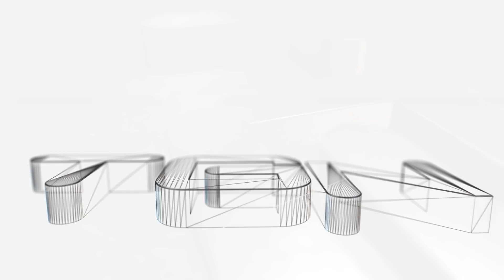🎮 Jurassic Park Minecraft Map :: Ep 2 :: Ligando a Força Geral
TORNE-SE MEU PATEON!!!

Ê aê galera! Conseguimos encontrar a central de energia, porém nos deparamos um T-REX solto no parque. Assistam...

Baixe o mapa para jogar também!
Criador do mapa: Capitain Nordal Andersen

Assista ao vídeo do criador do mapa, ensinando a como instalar: (Está em inglês)